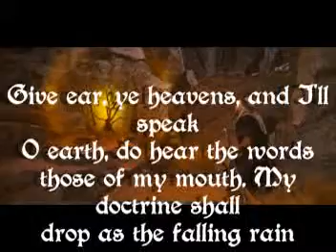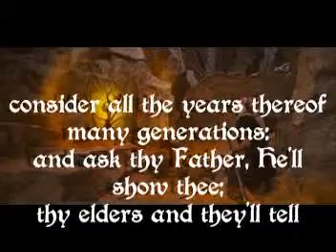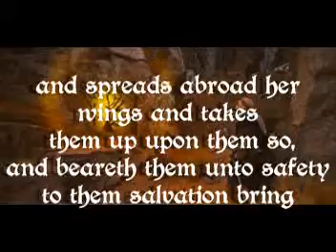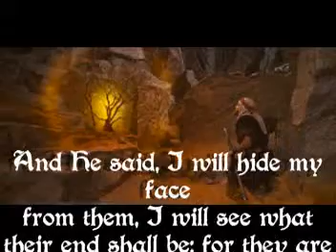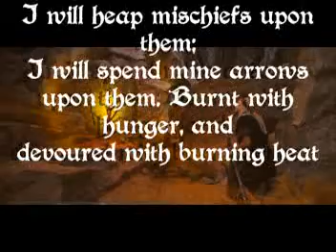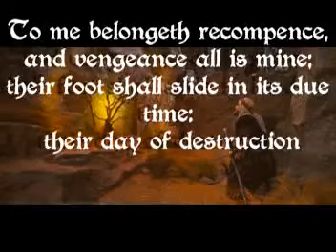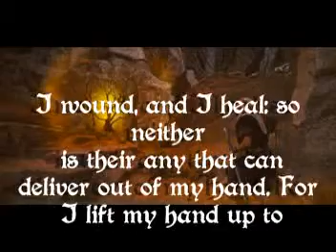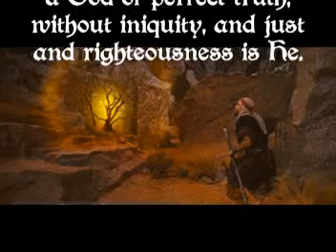Deu 32 Song of Moses Psalm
An incredible song of FAITH. and judgement upon the ungodly of the people of God, Israel.